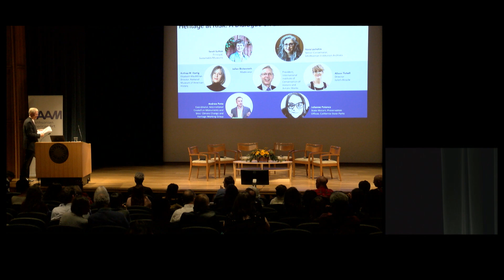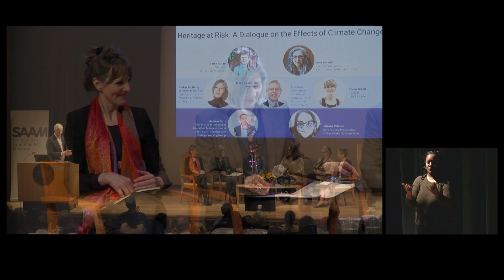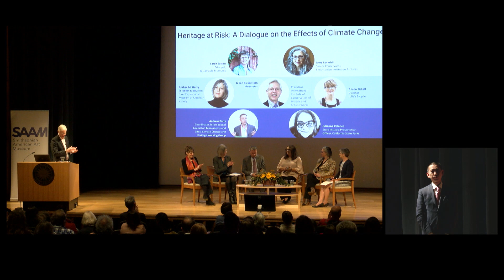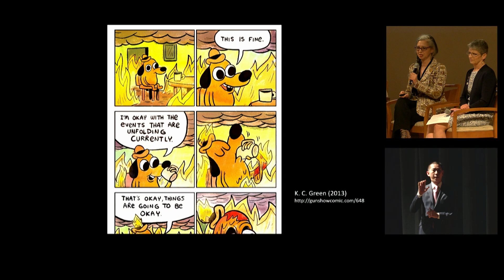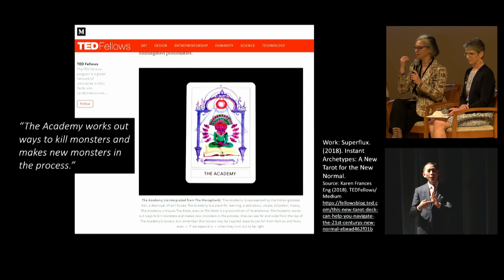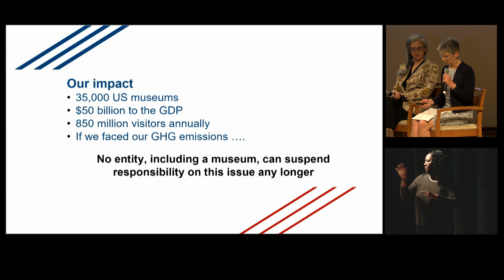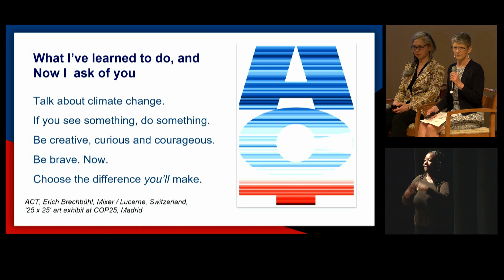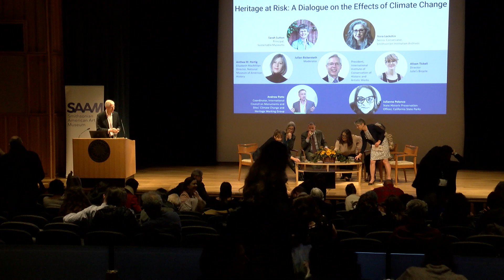Heritage at Risk: A Dialogue on the Effects of Climate Change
On Friday, March 6, the Stemming the Tide: Global Strategies for Sustaining Cultural Heritage through Climate Change symposium concludes with a public dialogue. Julian Bickersteth, President of the International Institute of Conservation of Historic and Artistic Works (IIC), moderates an engaging conversation with six specialists in the field of cultural heritage about global challenges relating to climate change and the increasing risks to heritage sites and collections.

Panelists:

    Anthea Hartig, The Elizabeth MacMillan Director, National Museum of American History

    Nora Lockshin, Senior Conservator, Smithsonian Institution Archives

    Julianne Polanco, State Historic Preservation Officer, California State Parks

    Andrew Potts, Coordinator, Climate Change and Heritage Working Group, International Council on Monuments and Sites (ICOMOS)

    Sarah Sutton, Principal, Sustainable Museums

    Alison Tickell, Director, Julie’s Bicycle